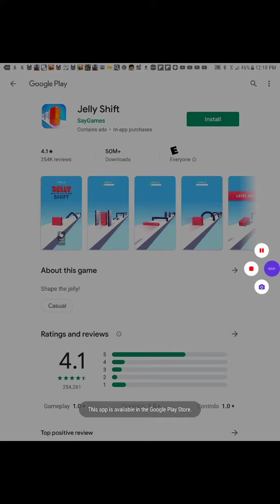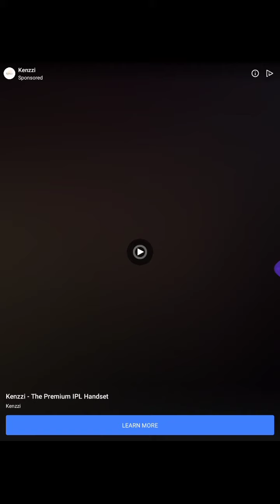Progamerjuju jus tube hahajaja